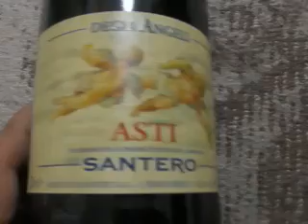クリスマス ワイン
サンテロ　天使のアスティ
イタリア
発泡性ワイン　７５０ｍｌ
輸入者　株式会社モトックス

このスパークリングワインは最高です(#^.^#)
私の一番のお気に入りワインです(^^♪

嫁と付き合ってた頃、二人で飲んでましたが、
なかなか店頭で見掛けなくなり、福岡の旅行先で嫁が購入（●＾o＾●）

懐かしいですね(*^_^*)